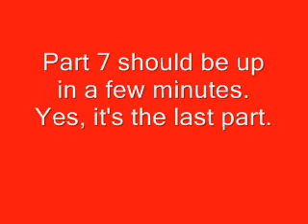How to Blindsolve a Rubik's Cube Part VI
Part 7 will be up in a few minutes, and it is the final step!  This part covers edge memorization.  Post comments, message me, or send me a video response if you have issues.